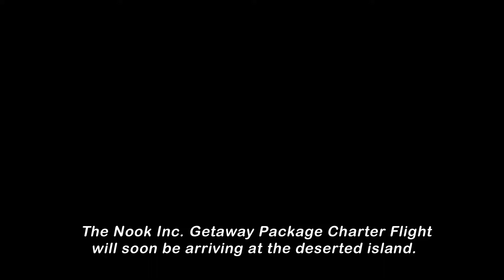Animal Crossing New Horizons Nintendo Switch Advert 2017